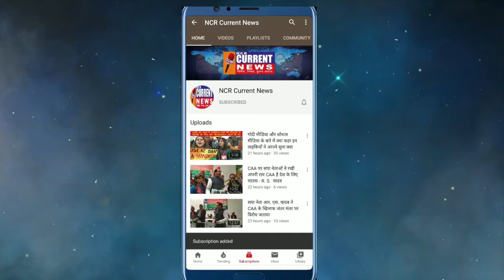ये बेरोजगार नौजवान रुकने वाला नहीं है।